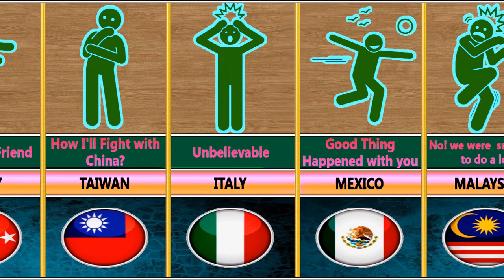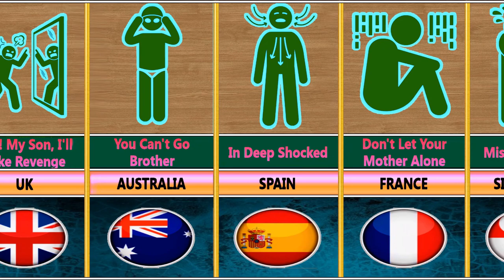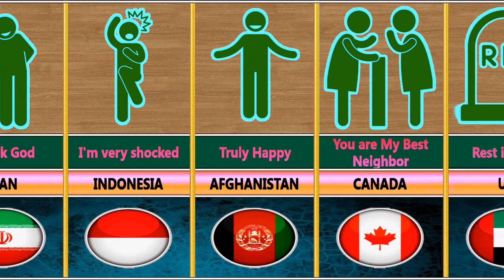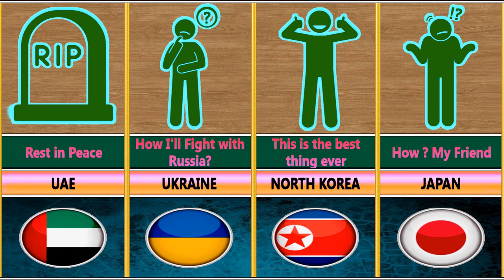What If USA Died Reaction From Different Countries